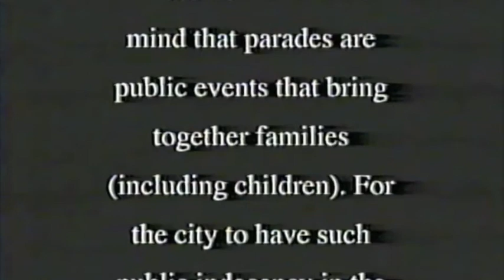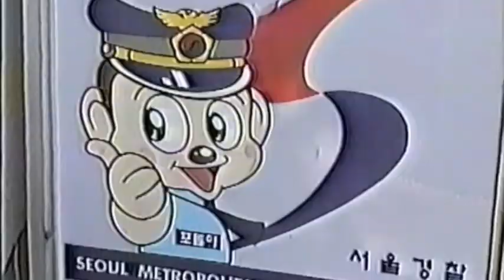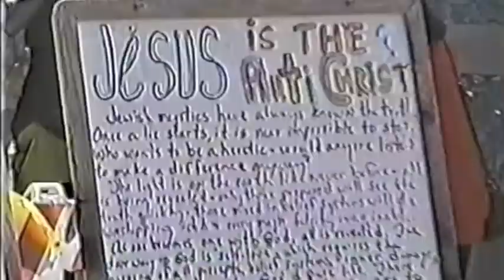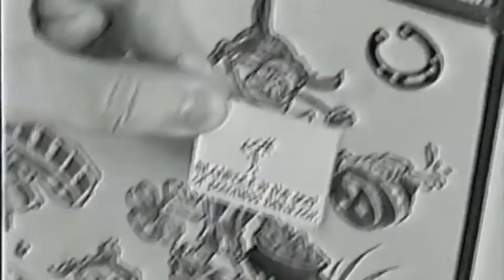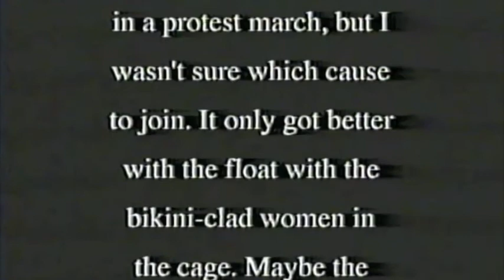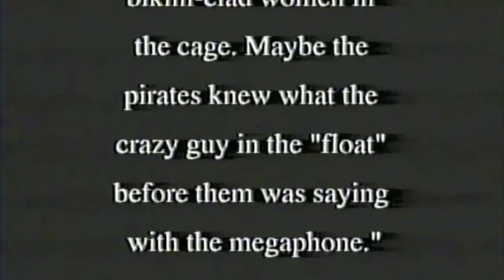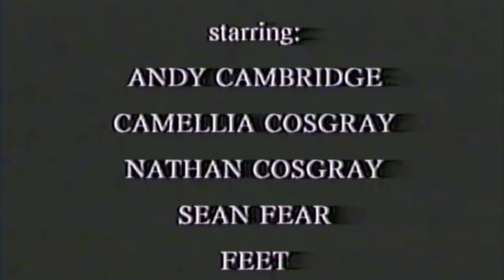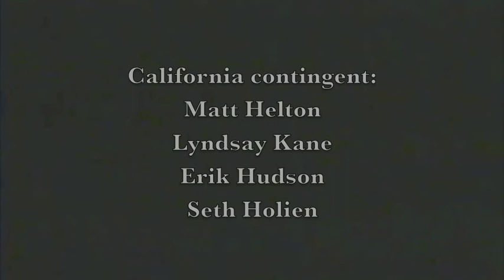BEANPOLE Conquers the World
BEANPOLE #6 from 2001 Bloomington parade entry. From Korea, to California, to the homeland goes the pointlessness molding the citizens for future acceptance.